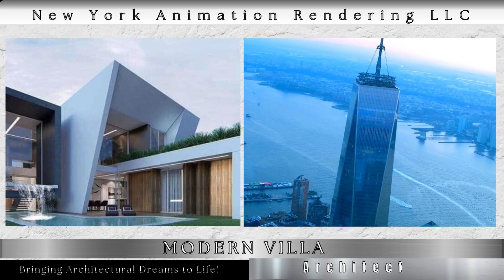Why This Villa is the Future of Architecture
A modern white villa exemplifies sleek, minimalist design with clean lines, open spaces, and a focus on functionality and aesthetics. Here are some key elements and design features typical of a modern white villa:

Exterior Design:

Clean Lines and Geometric Shapes: The architecture of a modern white villa often features sharp, clean lines and simple geometric shapes, creating a visually striking and cohesive appearance.
White Facade: The predominant color is white, providing a clean and elegant look that enhances the villa's modern aesthetic. The white facade also reflects light, contributing to a bright and airy atmosphere.
Large Windows and Glass Doors: Expansive windows and sliding glass doors allow for abundant natural light, creating a seamless connection between the indoor and outdoor spaces.
Interior Design:

Open Floor Plan: The interior typically features an open floor plan that promotes a sense of spaciousness and fluidity between different living areas such as the kitchen, dining room, and living room.
Minimalist Aesthetic: The design emphasizes simplicity and functionality, with a focus on uncluttered spaces, minimal ornamentation, and a neutral color palette.
High-Quality Materials: The use of high-quality materials such as marble, polished concrete, and natural wood adds a touch of luxury and sophistication to the villa's interior.
Living Spaces:

Living Room: The living room often features modern furniture with clean lines, complemented by minimalist decor. Large windows or glass walls provide stunning views of the surrounding landscape.
Kitchen: The kitchen is typically designed with sleek, built-in appliances, minimalist cabinetry, and a spacious island or breakfast bar. White countertops and cabinetry enhance the clean, modern look.
Bedrooms: The bedrooms are designed to be serene and tranquil, with a focus on comfort and simplicity. Large windows, neutral tones, and minimalist furnishings create a relaxing environment.
Outdoor Spaces:

Terrace and Pool Area: Outdoor living spaces often include a spacious terrace, a swimming pool, and areas for lounging and dining. The design aims to create a seamless transition between indoor and outdoor living.
Landscaping: Landscaping is typically minimalist, with an emphasis on clean lines and geometric shapes. The use of white gravel, modern planters, and strategically placed greenery enhances the overall aesthetic.
Sustainability and Smart Technology:

Energy Efficiency: Modern white villas often incorporate energy-efficient features such as solar panels, high-performance insulation, and energy-efficient windows to reduce environmental impact.
Smart Home Technology: Integration of smart home technology allows for convenient control of lighting, climate, security, and entertainment systems, enhancing the overall living experience.
Lighting:

Natural Light: Maximizing natural light is a key element of modern white villa design. Large windows, skylights, and glass walls are used to bring in as much daylight as possible.
Ambient and Task Lighting: Carefully planned lighting design includes a combination of ambient, task, and accent lighting to create a warm and inviting atmosphere in the evenings.
Art and Decor:

Minimalist Art: Art and decor are carefully selected to complement the minimalist aesthetic. Simple, modern art pieces and understated decor items are used to add personality without overwhelming the space.
Neutral Palette: While white is the dominant color, the use of neutral tones and subtle accents can add warmth and depth to the interior design.
A modern white villa embodies the principles of modern architecture and interior design, offering a luxurious, serene, and aesthetically pleasing living environment that emphasizes simplicity, functionality, and a strong connection to the natural surroundings.